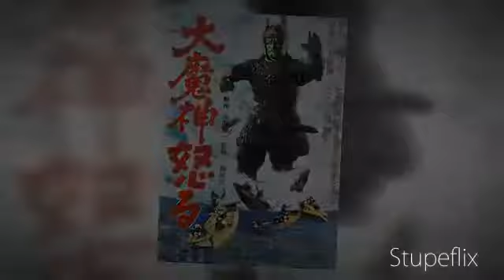SHOWA SERIES: RETURN OF GIANT MAJIN & MAJIN STRIKES AGAIN